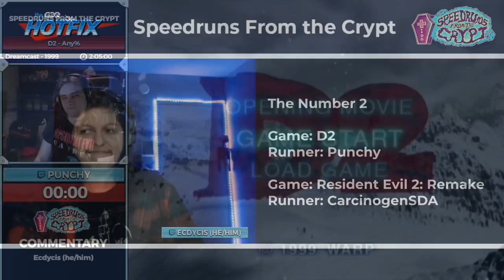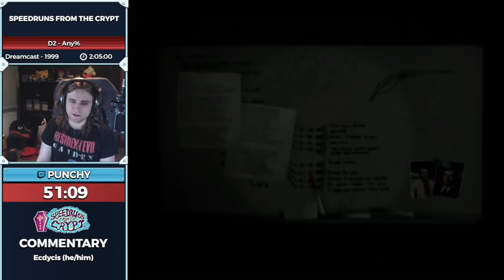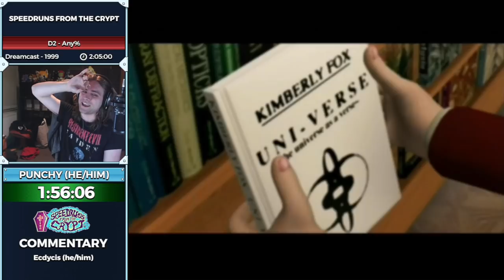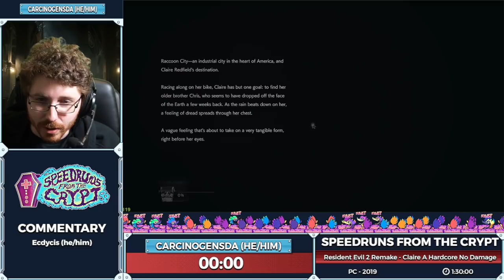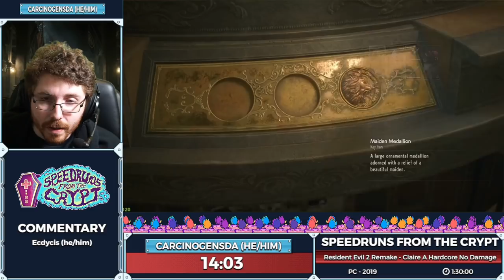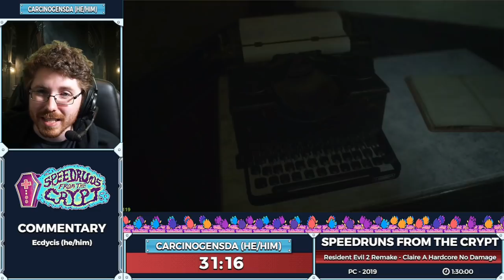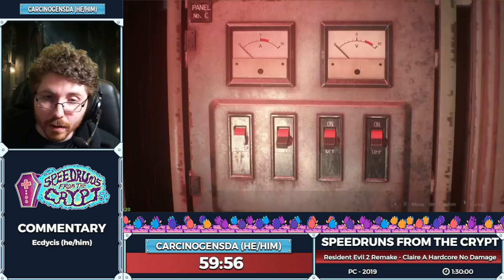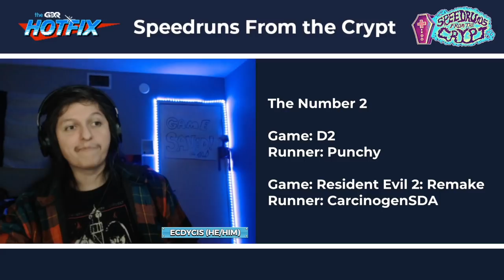Speedruns From the Crypt - The Number 2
Speedruns From the Crypt is a show filled with horror as we take you through a block of some of our scariest speedruns! Join us every other Wednesday night, at 10pm EST, we promise not to be TOO scary for you.  This episode was aired on January 19th, 2022.

D2 starts at: 1:53
Resident Evil 2 Remake starts at: 2:04:02